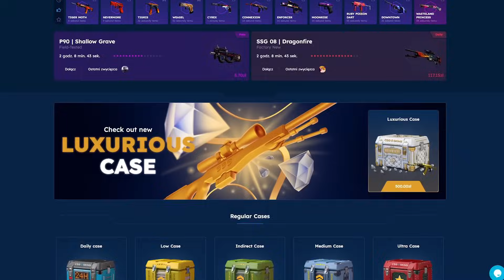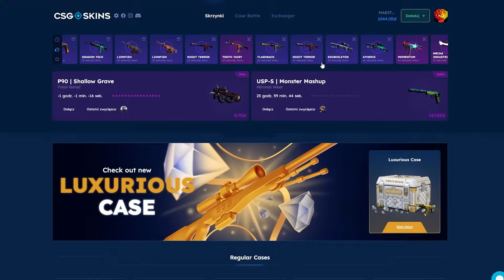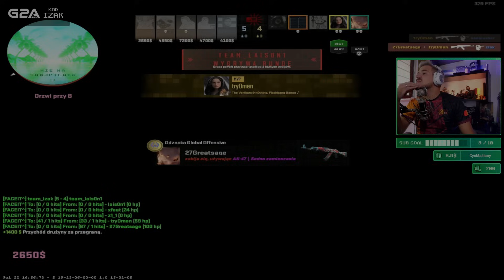NEEX DOŁĄCZYŁ DO EMERITOS BANDITOS?!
💸 Darmowe 2.10 PLN i + 10% bonusu przy doładowaniu z kodem "MAESTRO"